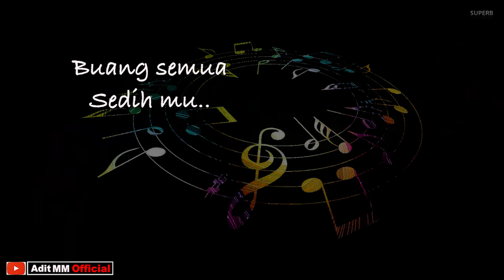(KARAOKE AKUSTIK VERSION) DGIVEN IT'S GONNA BE FINE | Adit MM Official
Karaoke acoustic version
kualitas sound baik

Record at MM studio recording